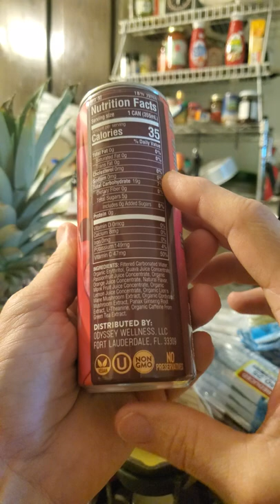Odyssey Energy + Focus Sparkling Passion Fruit Orange Guava Mushroom Elixir Review